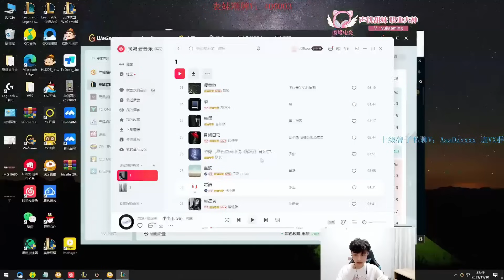Beifeng: How to DESTROY Orianna STEP BY STEP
qiyana vs orianna p2 short review